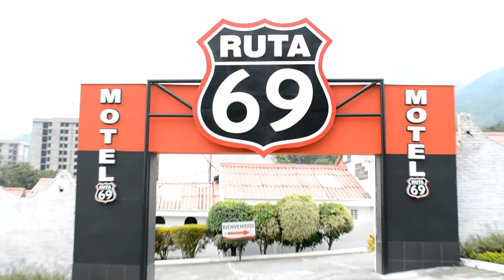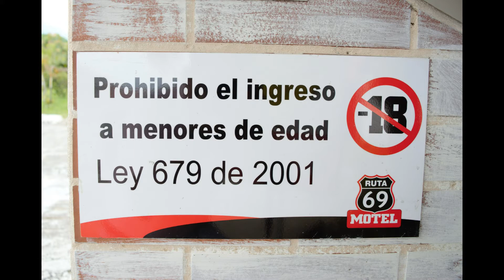MOTEL RUTA 69, LA RUTA DEL AMOR EN IBAGUE.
Habitaciones con parqueadero privado,
aire acondicionado, ventilador,
tv cable, nevera, baño,
Sofá del Amor, jacuzzi, turco.
Sencillas, Junior y Presidencial.
Decoramos tu suite para fechas especiales.
Restaurante, Bar.
Sex Shop,
Motel,

Calle 20. Nro 32-22 Sur Barrio Miramar Antiguo Motel Olimpus
Ibagué, Tolima, Colombia